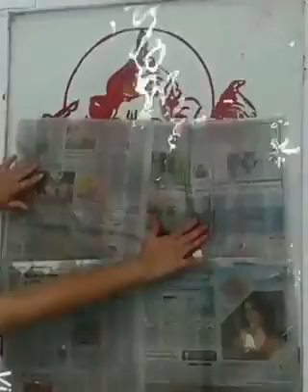9919989174 Pradeep Kumar yadav